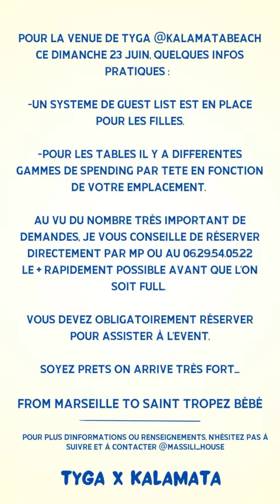ALLAN GUEDJ - 20 Juin 2024